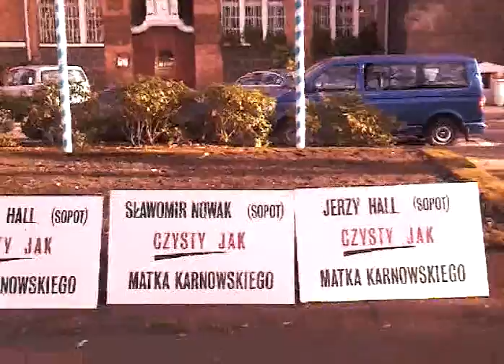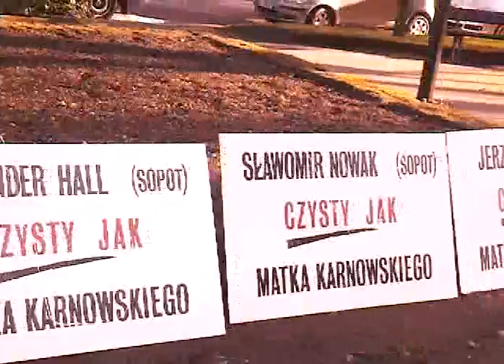TVG-9 WYBIELANIE OCZERNIAŁYCH - instalacja w Sopocie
Artystyczno-polityczna instalacja Stowarzyszenia Obrony Drobnych Posiadaczy i Grupy G-9 przed Urzędem Miasta Sopot. KOLEJNE INSTALACJE - każdy poniedzialek godz. 18.00